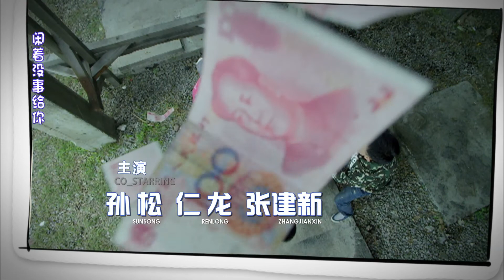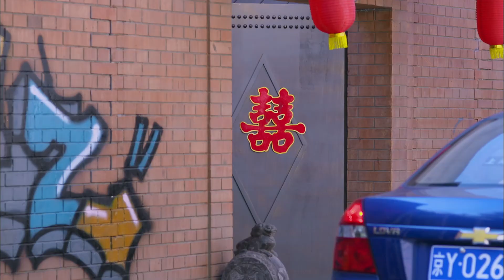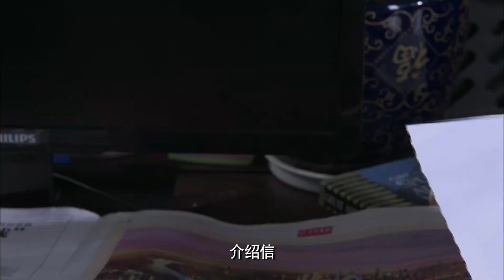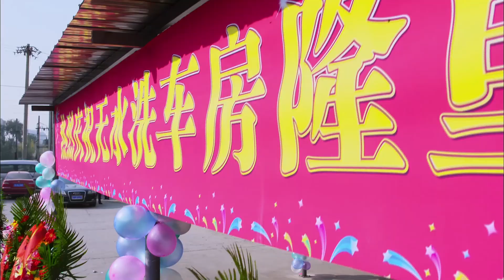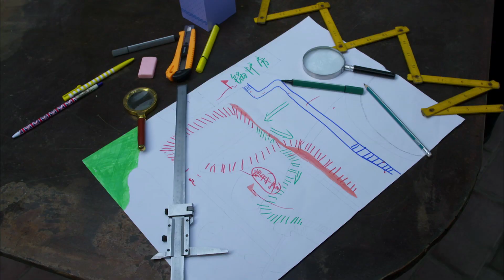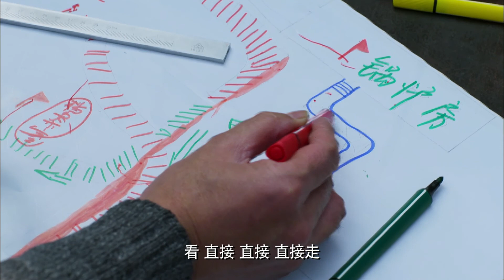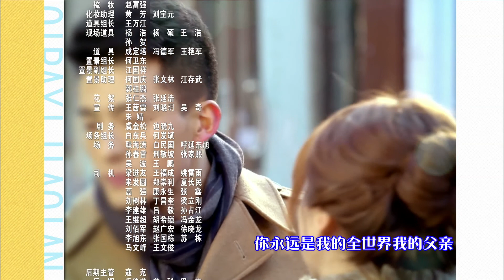【奇葩一家亲 Wonderful family】EP15 | 汤立春计划夜闯民政处偷魏九香档案（范明、孙艺洲、李菲儿、买红妹）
▶剧集信息：
导演：林黎胜
编剧：俞白眉
主演：范明/孙艺洲/李菲儿/买红妹

▶剧情简介：
《奇葩一家亲》讲述老汤一辈子追求“飘逸”，因集资案受骗，但也是同案犯。他出狱这天，父亲大寿，三弟回国，债主逼门。父亲去世，把全部遗产交到老汤手里，让他当汤家的掌门人，但有两个条件，完成不了，遗产捐赠社会。老汤的儿子汤姜要结婚了，对象家境较好。老汤不服气，要挣一笔钱给儿子。不想，老汤打台球骗钱被揭穿，他只能眼睁睁儿子当了人家的倒插门女婿。老汤集资欠债的都是穷人，他重写借据准备还债，但他没有钱，除非动用父亲的遗产。老汤在送水站的工作很辛苦，完成父亲的两个条件也很困难。慢慢的，他把浪费在“飘逸”上的聪明才智用到了正事上，也开始体会到父亲让他当汤家掌门人的用心。最终，他团结并帮助全家人重新认识生活，让这笔遗产有了最妥当的安排。老汤终于成为一个对社会和家庭有益的人。

♥ 感谢您观看我们的视频，如果您喜欢这部作品，欢迎您帮助我们上传字幕，让更多的人看到他！点击设置→字幕→添加字幕即可，字幕添加链接：